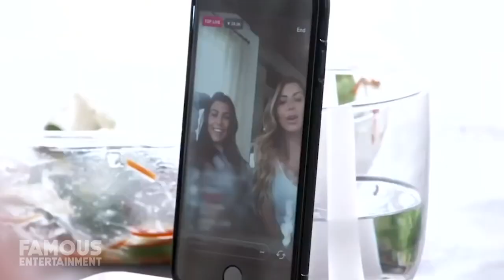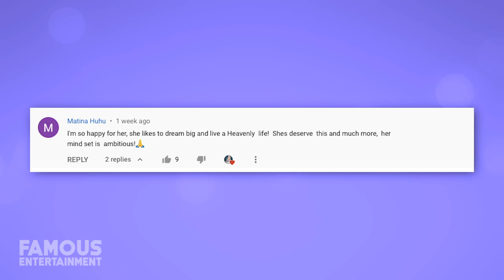Larsa Pippen | House Tour | RHOM Her Fort Lauderdale Mansion & More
Larsa Pippen, an original star on the Real Housewives of Miami, and ex wife of NBA Hall of Famer, Scottie Pippen has been trying to sell her $12 million Florida estate. The amenity-filled mansion is super luxurious as you might expect, and word is that she’s also offering to throw in her car collection which is worth over $1 million on its own. While it’s said Larsa has been staying in Los Angeles and house hunting these days, she still hasn’t found a keeper. Today we’ll take a look at her impressive Florida mansion and all of the crazy goodies inside – we even found the listing!